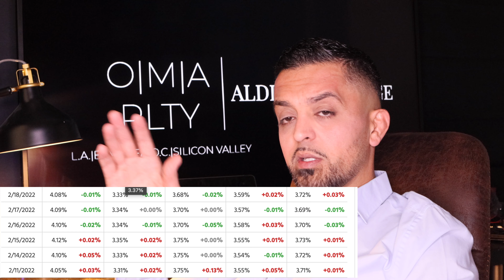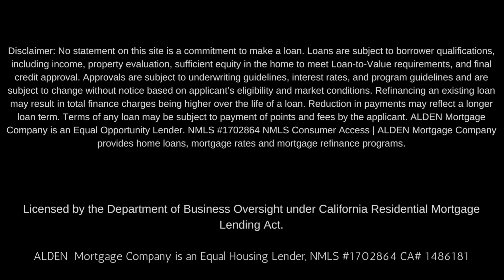MORTGAGE RATE UPDATE 02/18/2022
This is a mortgage rate update for 02/18/2022

Omar Ayub
Broker/CEO
CBRE 01939063

gf.me/u/zhbibi

Webull